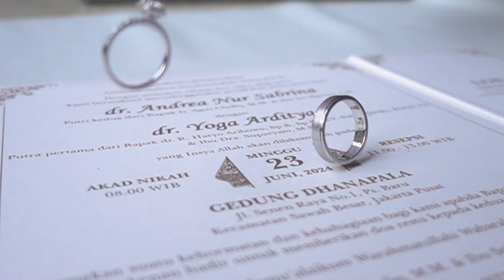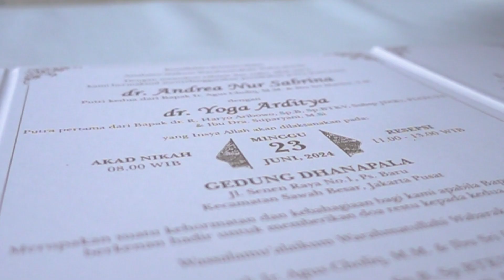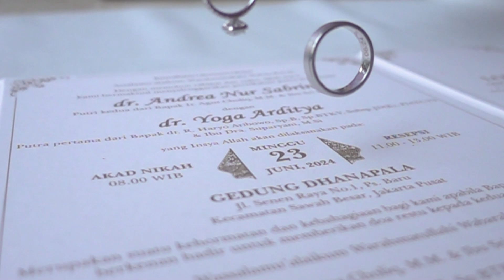CINEMATIC WEDDING ANDREA & YOGA ADAT JAWA GEDUNG DHANAPALA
Jakarta Wedding Photography
Like our facebook:
 / jnbphotographyid
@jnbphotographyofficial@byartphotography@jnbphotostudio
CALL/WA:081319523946